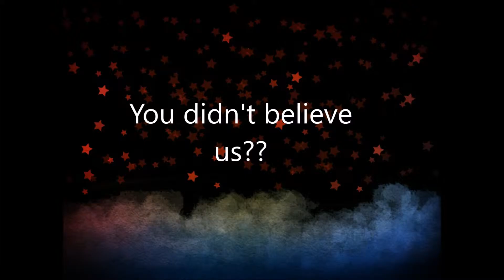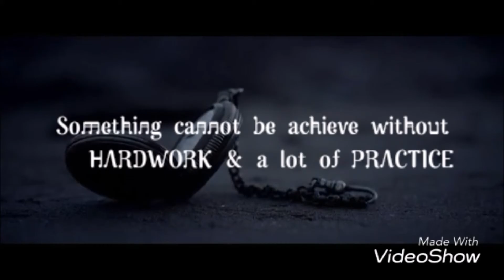All About Arts [IIUM ICT PROJECT]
we own this video except for few part

credit to:
Luhan Studio - Promise MV
BTS- 21st Century Girl
TFK - Courtesy Call